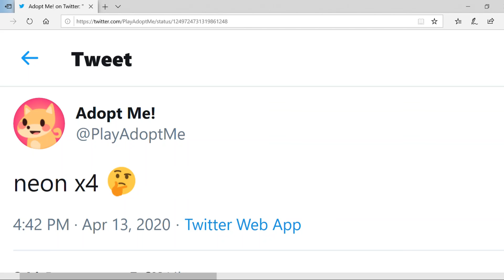*NEW* RAINBOW AND CRYSTAL PETS IN ADOPT ME (ROBLOX)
In a future update we are going to be getting NEW RAINBOW AND CRYSTAL PETS!! you will only be able to get them if you have 4 neon pets...